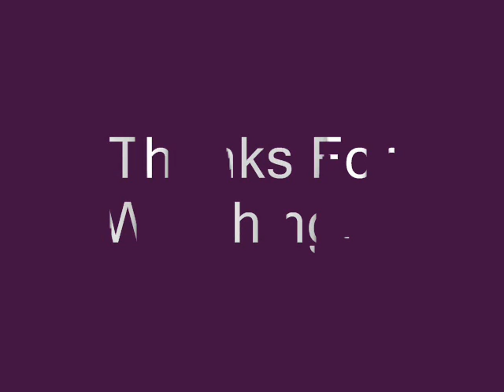Ways Ideal School Function pics by sehar